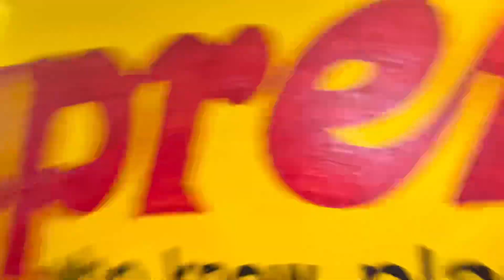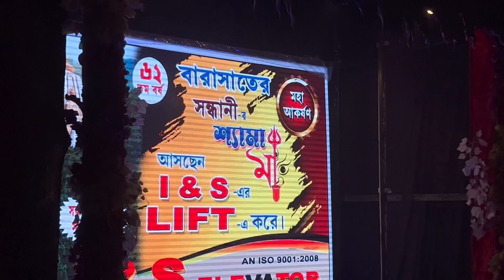Break up 💔 হয়ে গেল Arbin এর 🥺 রাস্তার মাঝে নাচ 🥳 অনন্যাকে kiss 😘 সেরা মজা হলো ❤️👑